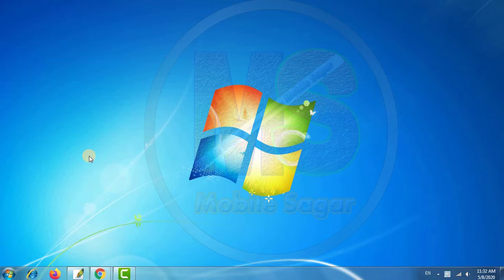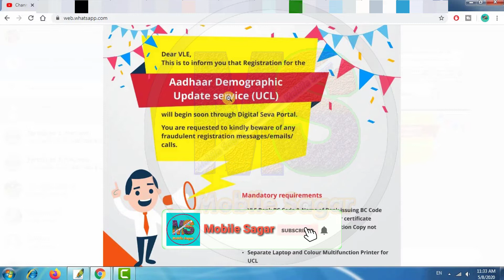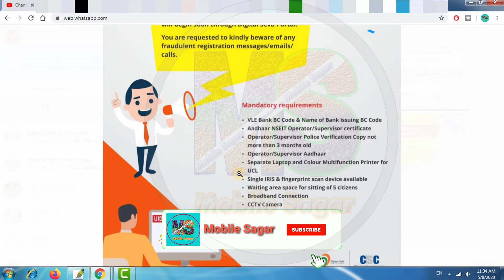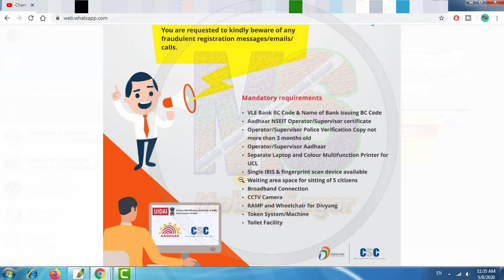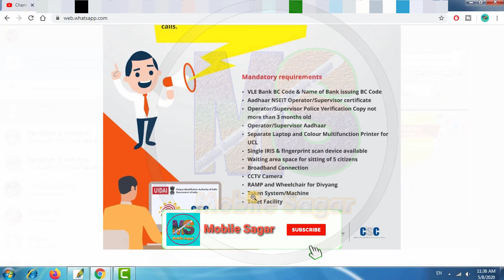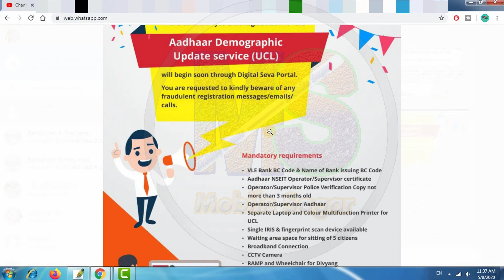Aadhaar Update Center Registration and mandatory document Requirement | Aadhar Center kaise khole ?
नमस्ते दोस्तों
हमारें और आपके YouTube चैनल Mobile Sagar  में आपका स्वागत हैं दोस्तों इस विडियो जानने वाले हैं दोस्तों मौजूदा समय में मिली जानकारी के अनुसार अभी CSC के माध्यम से Aadhaar Correction Center खोलने के लिए CSC के साथ में Bank Mitra का काम कर रहे सभी CSC Vles के माध्यम से ही किया जायेगा, जिसके अनुसार अभी CSC के साथ में पूरे देश से लगभाग 20000 बैंक मित्र जुड़े हुए है, तो प्रथम चरण में सिर्फ इन्ही Vles को आधार सेण्टर खोलने की अनुमति दी जाएगी, तो यदि अगर आप CSC के साथ में Aadhaar Center खोलना चाहते है तो अभी उसके लिए आपका CSC bank Mitra होना बहुत जरुरी है,आप सभी CSC Vles को सूचित किया जाता है की Aadhaar Demographic Details Update हेतु CSC Aadhaar Update Center Registration का लिंक बहुत जल्द CSC Digital Seva Portal पर उपलब्ध कर दिया जायेग